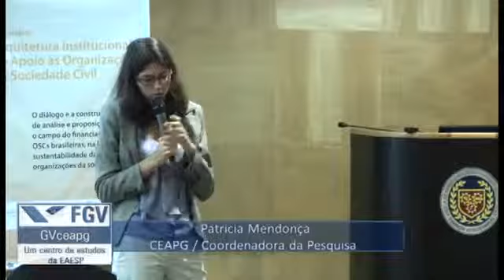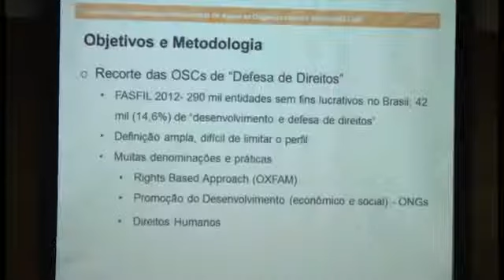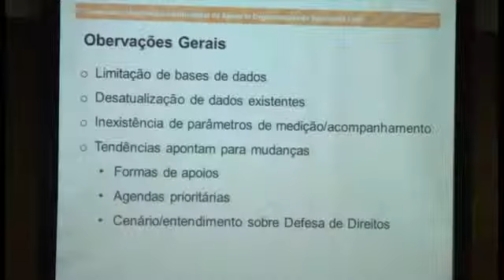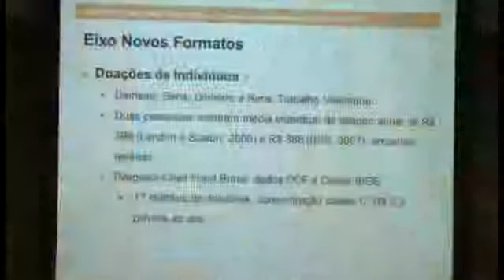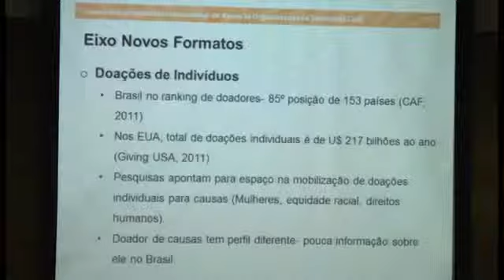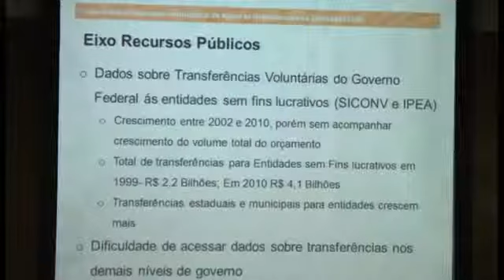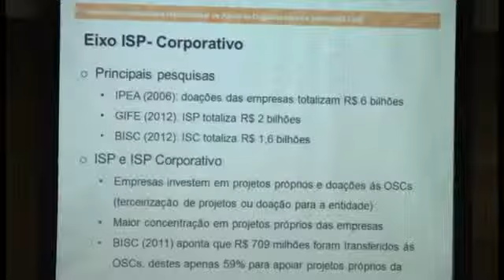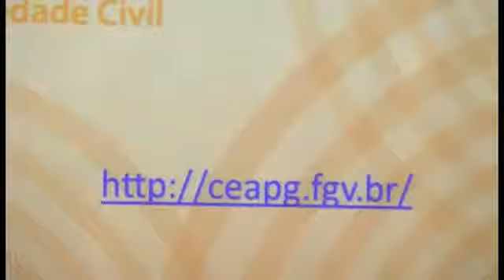FGV/CEAPG - Seminário Arquitetura Institucional de Apoio às OSCs [2/9]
O Seminário Arquitetura Institucional de Apoio às Organizações da Sociedade Civil no Brasil aconteceu no dia 4 de abril de 2013 e serviu como debate para os resultados da pesquisa sobre a sustentabilidade politica e financeira das OSCs de defesa de direitos no Brasil. Esta pesquisa, realizada em parceria com a Articulação 3D – Dialogo, Direito e Democracia, resultou na publicação do livro Arquitetura Institucional de Apoio às Organizações da Sociedade Civil no Brasil, disponível para download no